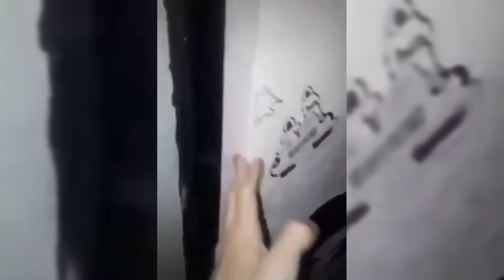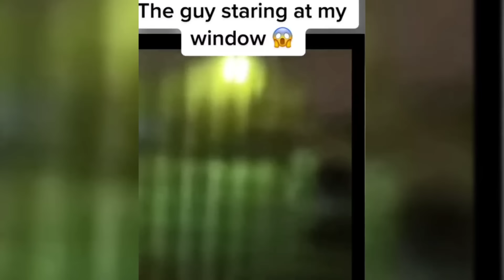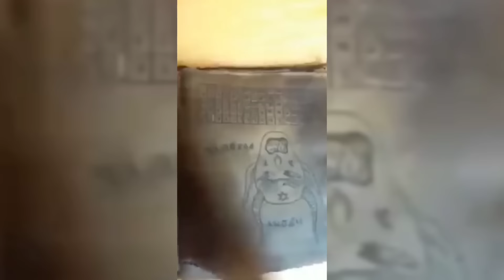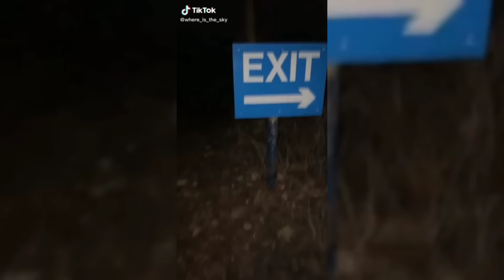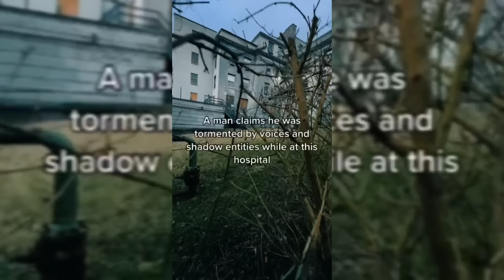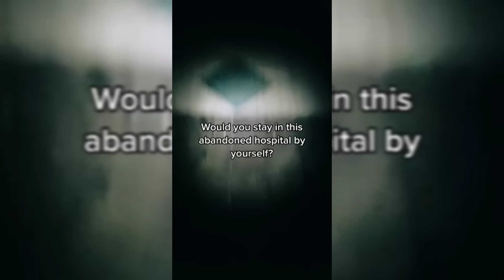CREEPY Videos I Found on Internet (Episode 40 ) | Don't Watch This Alone ⚠️😱